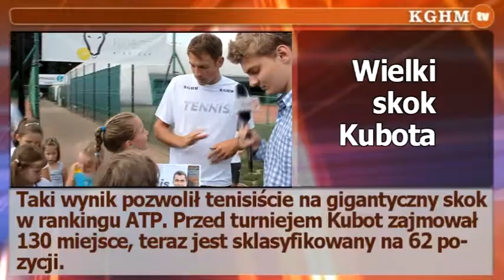2013 07 10 Łukasz Kubot w Legnicy